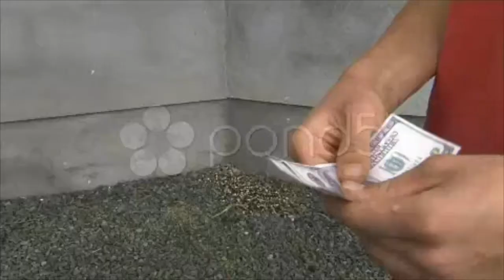Drug Dealer. Stock Footage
Thank you for visiting our page Drug Dealer. Stock Footage"